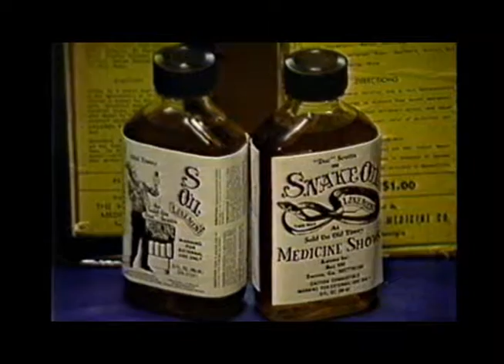Country Music - "Doc" Tommy Scott Wraparound Nashville TNN 1985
American Film, TV and Country Music Pioneer Ramblin' "Doc" Tommy Scott (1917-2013) guest stars on Wraparound Nashville in 1985 in Nashville on TNN.

Scott stepped into the entertainment field as he crawled up on the back of a "Doc" M.F. Chamberlain's Medicine Show wagon in Toccoa, Ga. in 1936 giving him his first opportunity to leave his parent's farm in Eastanollee, Ga. and become a traveling showman.
Chamberlain toured the South for roughly two more years retiring from the show he began in 1890 and turning it over to Scott lock, stock and medicine formulas including the laxative Herb-O-Lac, also called Man-O-Ree and Katona and a liniment that Scott sold as Snake Oil. Scott moved to North Carolina in 1938 gaining a position on WPTF radio in Raleigh, N.C. performing as part of the Pete and Minervy dramatic troupe.
He then moved to WWVA, Wheeling, WV where he agreed to front Charlie Monroe's new band the Kentucky Partners appearing as Rambling Scotty. Monroe had just split with his brother Bill Monroe, later known as the Father of Bluegrass Music.
He married his late wife Mary Frank "Frankie" Thomas in 1940 shortly before he became a member of the Grand Ole Opry alongside contemporaries Roy Acuff, Minnie Pearl and Ernest Tubb performing music on WSM and doing comedy with his hand made wooden sidekick Luke McLuke on the Opry. He led his Grand Ole Opry touring show both in auditoriums and under canvas with Opry stars such as Uncle Dave Macon, Curley Williams, Danny Bailey, and Jimmy Selph at his side.
Scott penned his most popular song of the late 1940's "Rosebuds and You" in honor of his longtime stage and film and TV co-star Frankie. The song became a regional hit in the South and west for Ramblin' Tommy Scott in 1950; it was later covered by dozens of artists including Country Music Hall of Famer George Morgan znc late fiddler Benny Martin whose version went to Billboard's top 20 in 1963.
Scott also wrote the bluegrass standard "You Are The Rainbow of My Dreams," and contributed to the multi-million selling pop song "Mule Train," to which he sold his rights. "You Took My Sunshine," "You Can't Stop Time," "Gonna Paint the Town Red," "Tennessee," "Rockin' and Rollin'," "Elly Mae," and "Pollution" were among the more than 500 songs he penned and recorded for a numerous record labels.
Scott became a fixture in early radio, theaters, circuses, and western and hillbilly films appearing coast to coast. He starred in the 1949 release of "Trail of the Hawk," directed by Oscar nominee Edward Dymytrk, as well as numerous other 1940s and 50s films such as "Mountain Capers," "Hillbilly Harmony," "Southern Hayride" and starred in two TV series - the "Ramblin' Tommy Scott Show" which came to nationwide television in 1948, and Ramblin' Tommy Scott's "Smokey Mountain Jamboree."
Among his other early television appearances was one with young talk show host Johnny Carson and he later appeared with almost every major journalist, talk or variety show personality in the U.S. and Canada including Walter Conkrite, Oprah Winfrey, Margaret Trudeau. Charles Kuralt, Jane Pauley, Ralph Emery and David Letterman. He made multiple appearances for Entertainment Tonight, The Tommy Hunter Show and the Today Show.Scott was honored as an International Bluegrass Music Museum Legend in 2011, he is an inductee in the Atlanta Country Music Hall of Fame, Country Music Association Walkway of Stars in 1976, and was honored with a major exhibit at the Georgia Music Hall of Fame from 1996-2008.
He completed his 700-page autobiography "Snake Oil, Superstars, and Me" with co-authors Shirley Noe Swiesz and Randall Franks in 2007.